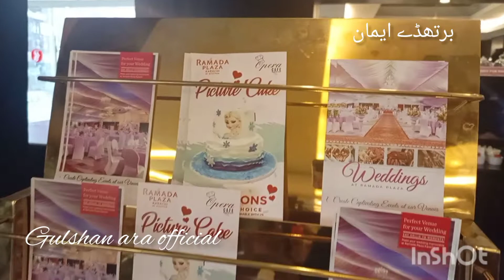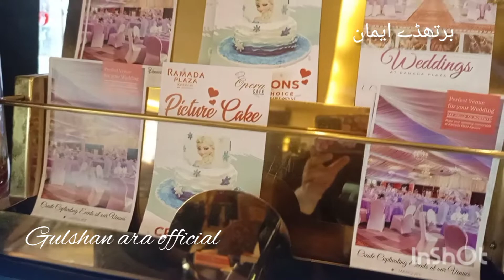Eman fatima || Happy birthday To you||Beautiful vedio||happy birthday to baby song||gulshan ara